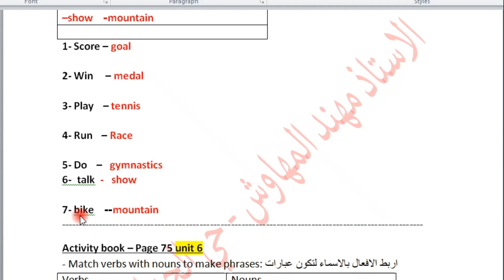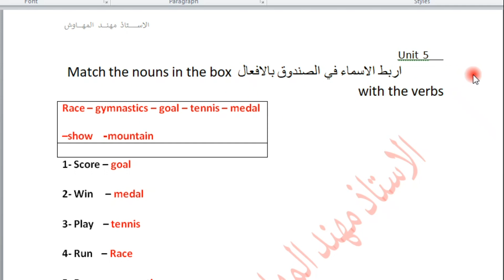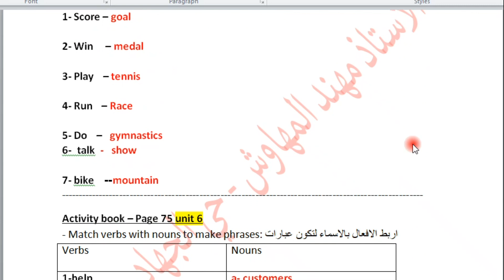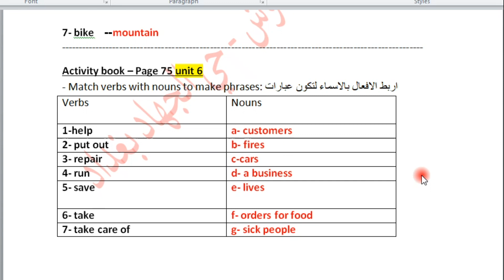موضوع التوصيلات للصف الثالث متوسط يونت 5-6-7 English for Iraq يحتاج حفظ معاني - الجزء الثاني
موضوع التوصيلات مهم لانه ياتي دائما في الامتحانات وعلى الطلاب معرفة المعاني لكي يعرفوا جواب الاسئلة

الاستاذ مهند المهاوش
استاذ اللغة الانكليزية
حي الجهاد -بغداد